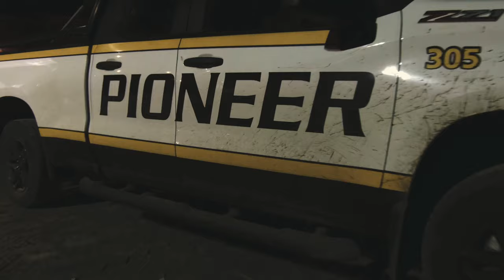120TON PRESS RELOCATION - PIONEER HEAVY HAUL INC - GOLDHOFER TRAILERS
YOUR #1 HEAVY HAUL SOLUTION